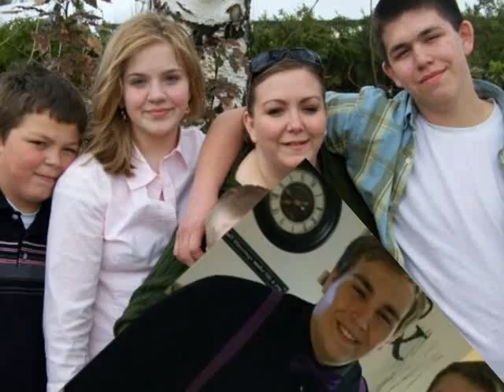Kyle Class of 2018